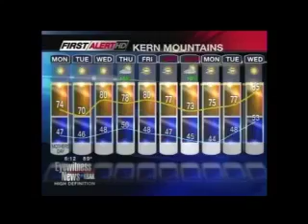Anthony Bailey Demo Reel